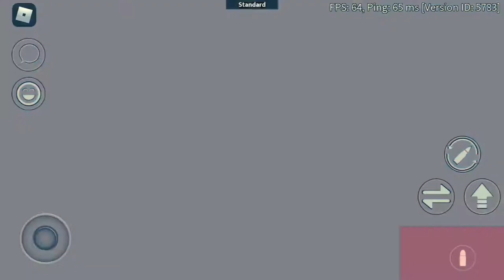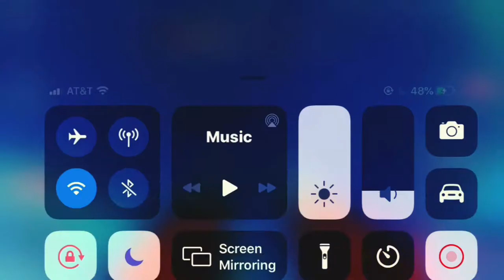Arsenal but with music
Musician: @iksonofficial